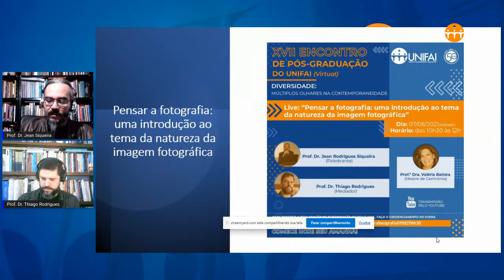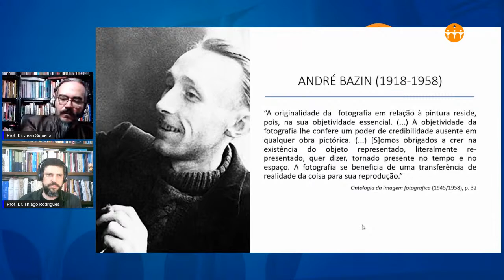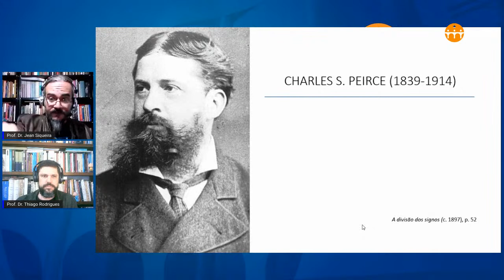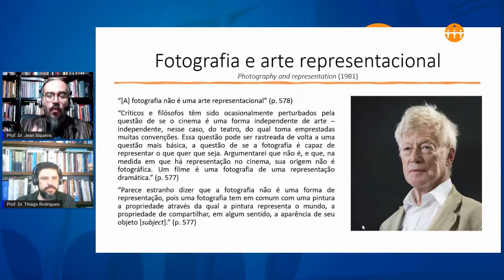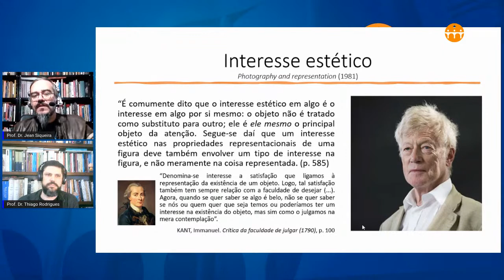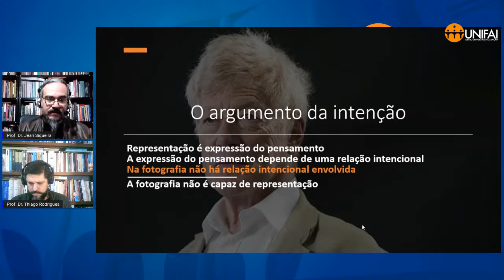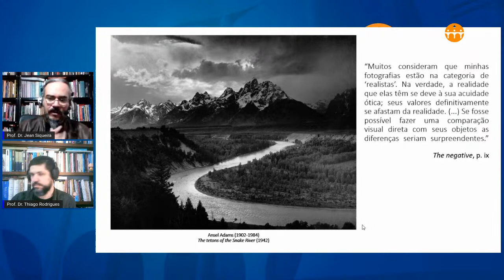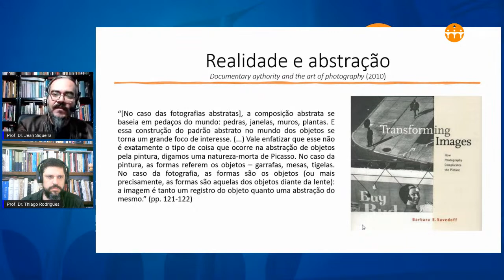Pensar a fotografia: uma introdução ao tema da natureza da imagem fotográfica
O curso de Filosofia e pensamento político contemporâneos convida o Prof. Dr. Jean Rodrigues Siqueira para discutir os desafios de se pensar a diversidade no contexto contemporâneo. Nesta fala, intitulada “Pensar a fotografia: uma introdução ao tema da natureza da imagem fotográfica”, o Prof. Jean Siqueira tratará da estética na fotografia contemporânea a partir do pensamento da filósofa estadunidense Susan Sontag.